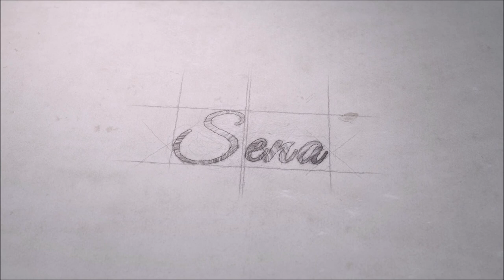Karantina Market Alışverişi | Öğrenci Evi Karantinası | Aylık Market Alışverişi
alışveriş,
market alışverişi,
aylık market alışverişi,
öğrenci evi alışverişi,
 aylık market alışverişi,
karantina,
karantina market alışverişi,
öğrenci evi karantinası,
karantina vlog,